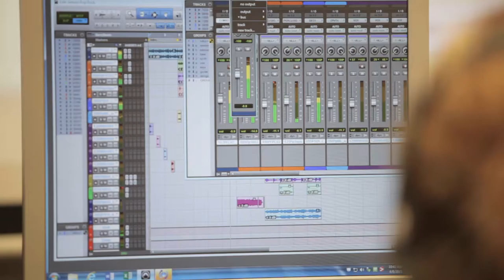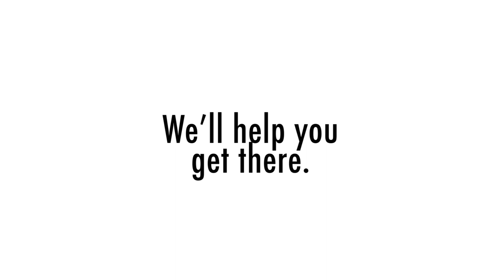Arts & Sciences (Transfer)